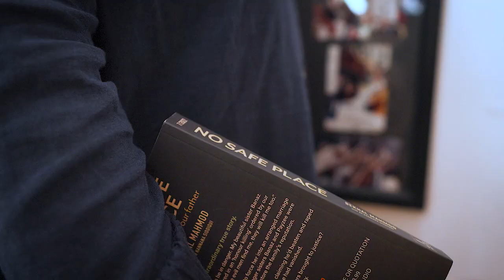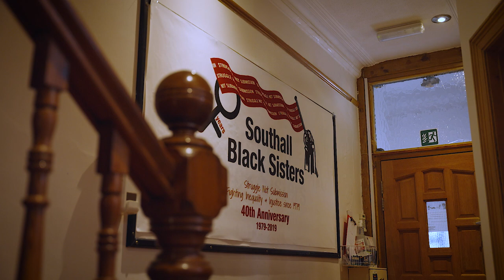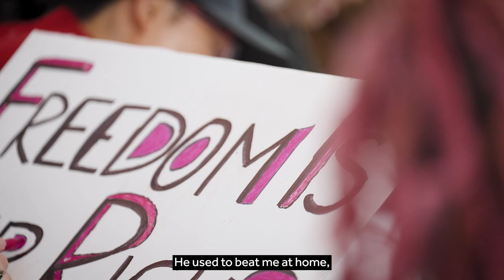Southall Black Sisters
Southall Black Sisters supports women facing domestic abuse and honour-based violence, through empowerment and support, allowing survivors to rebuild their lives – supported thanks to NationalLottery players.